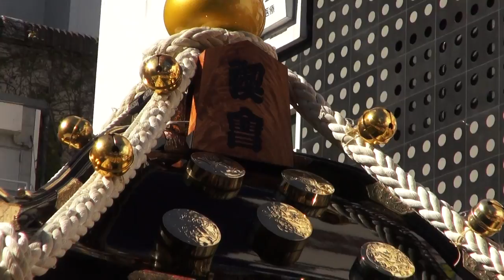平成27年 第39回 横須賀 神輿ﾊﾟﾚｰﾄﾞ「禊會」千貫神輿渡御。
《キューバ と ジャパン 文化交流です
第39回 横須賀 神輿パレード 迫力満点の伝統行事。
担ぎ手の皆さん　今日はお疲れ様でした。いつも有難う御座います
関東地方では　會神輿　一番　大きいだと思います、　年作・平成１４年位に　作り始まりました・三社型神輿です、蕨手が野筋繋がりで無く、隅木と言う所から　蕨手が出る、　素晴らしい、
立派な屋根です。　重さは2トン以上　するそうです。　半端無いデカイ。六点棒で担ぐ、５００人位の協力する、色々な所からの担ぎ手。　立派な神輿です。
横須賀神輿パレード（よこすかみこしぱれーど）は、神奈川県横須賀で10月に行われる御輿祭り。
横須賀と三浦にある全ての神輿が横須賀に集結し、横須賀中央駅より横須賀米海軍基地へと行幸する。
神輿は担がれたまま基地の中まで入り、最後の練りを基地の中で行う。この日に限り、パスポートや身分証明が無くとも基地に入ることが出来、
アメリカならではの食べ物が楽しめる。また米軍の神輿や自衛隊の神輿などユニークな神輿も見られ、米軍のアメリカ人らしい神輿担ぎも見物である。
神輿は総勢で75基ほど参加する。横須賀一の御輿祭りである。
種類：御輿祭り
日米親善の御輿祭り。参加する神輿の数も75基と数も多い。
日本に有りながらアメリカの景観を持つ米軍基地内に、これ以上無いと言えるほどの日本的な物が紛れ込む。
法被を着て豪快に神輿を担ぐアメリカ人の担ぎ技も必見。また、基地内では典型的なアメリカ料理が楽しめる。
神輿の後は時間まで基地内でくつろぐ事が出来る。
横須賀市内各所から集結した伝統薫る多数の神輿や山車が、
横須賀中央駅前から横須賀中央大通りを練り歩く「よこすかみこしパレード」が開催されます。
迫力満点の神輿は、米海軍横須賀基地内クレメント通りに進み、威勢の良い掛け声とお囃子が響き渡ります。
日本の伝統行事とアメリカの雰囲気がマッチした横須賀でしか見ることのできないお祭りです。